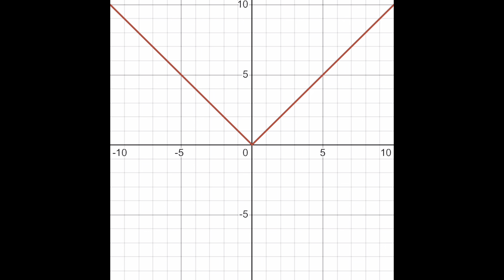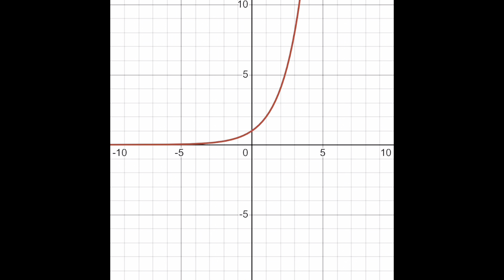Different type of functions